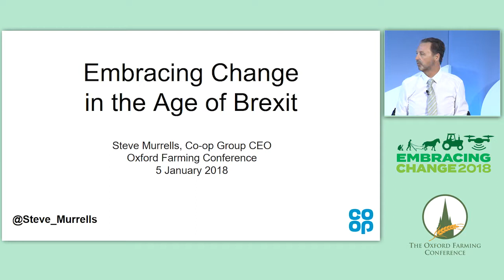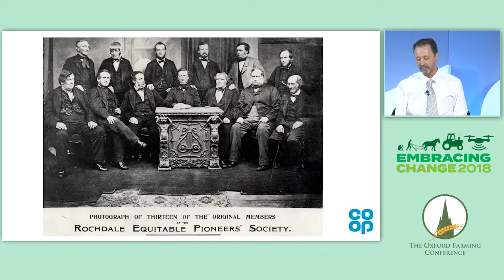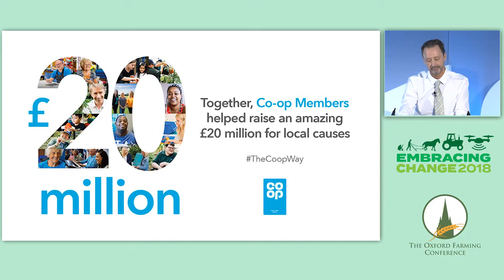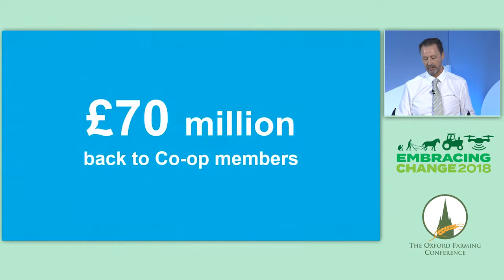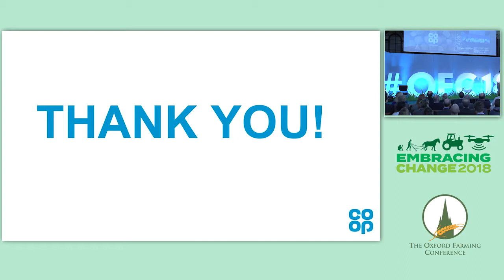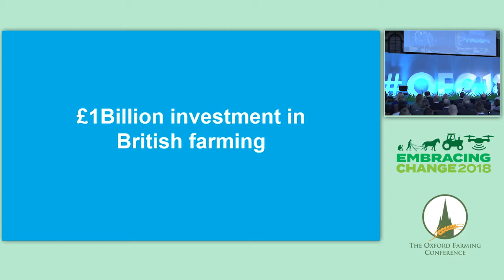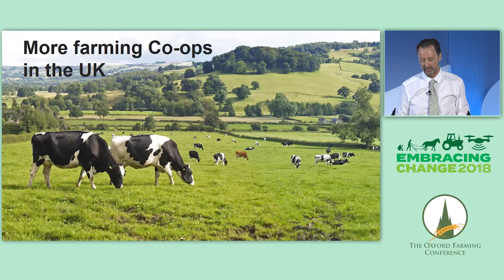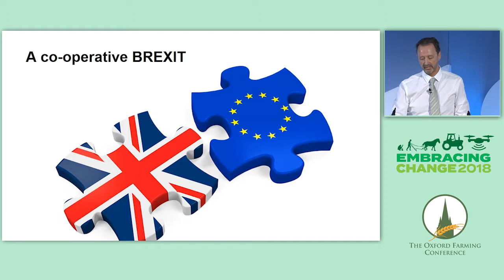Steve Murrells, CEO of Co-op Group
Steve talked about his role as CEO of the Co-op Group. As a senior executive at the Co-op Steve has been a key part of the team which has rebuilt the Co-op, relaunched its membership proposition and returned its iconic blue clover-leaf logo to the high street. As CEO of Co-op Food, Steve was responsible for the Co-op’s £7bn-turnover food retail arm with its 2,800 strong network of stores and logistics operations which span the whole of the UK. He introduced the Co-op’s new retail strategy which focuses on convenience and turned around the business to grow its market share.

to view all the papers, presentations and films from the conference.